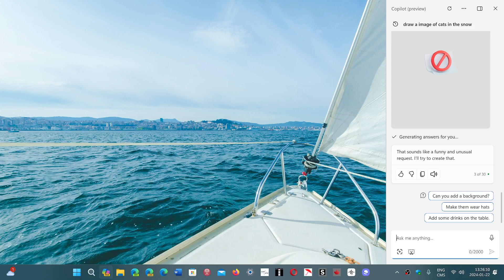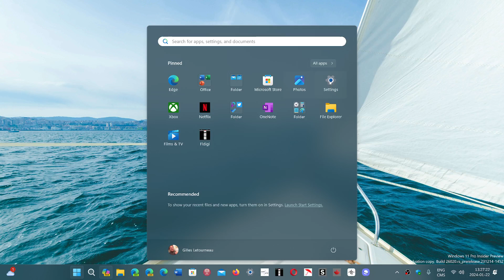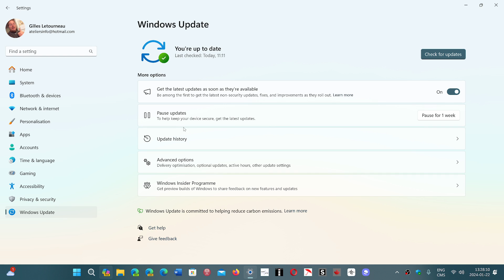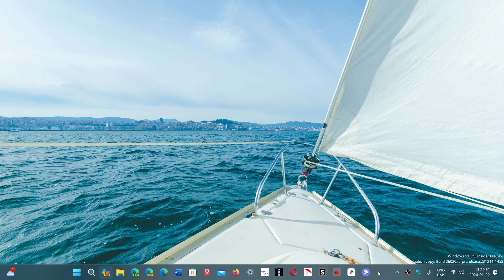Windows 11 23H2 Still blocked for many and Moment 5 still scheduled Feb or March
Answering a few viewer questions about Windows 11